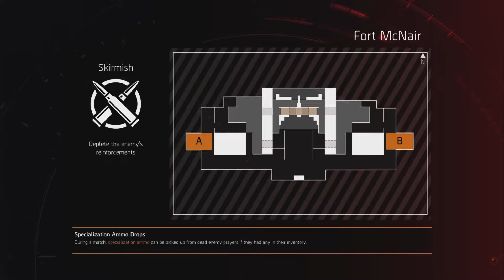Division 2 PVP CONFLICT REWORKED EXPLICIT CONTENT HAD TO STICK & MOVE PULSE BUILD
GREAT TEAM WORK